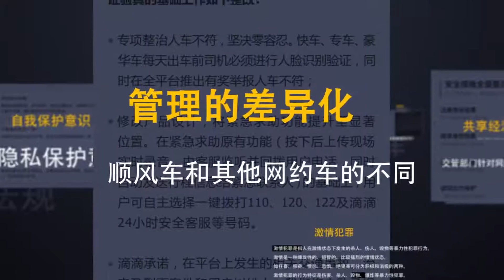一刻talks |为你破解谜团 关于网约车案件背后的那些隐藏线索